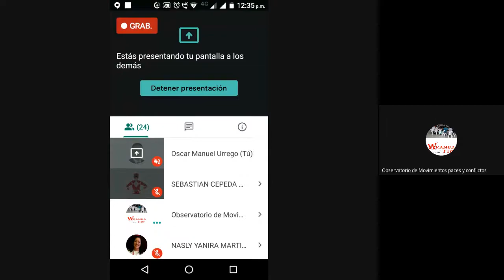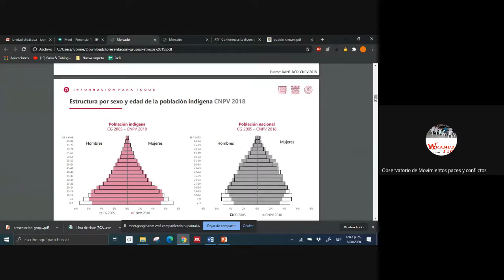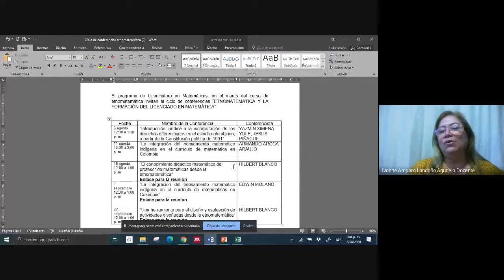La Diversidad en el estado social de derecho en Colombia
Ciclo de conferencias Etnomatemática.
Conferencistas: Yasmin Ximena Yule y Jesús Enrique Piñacué
La diversidad en el estado social de derecho en Colombia, fecha 3 de agosto.